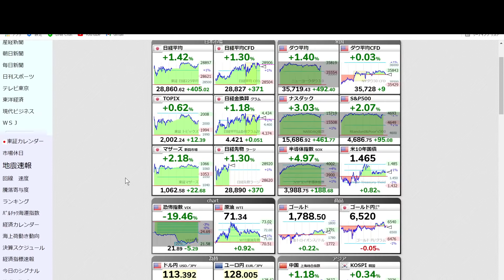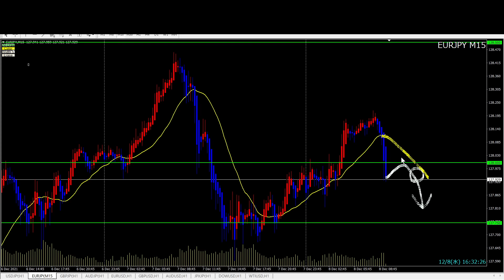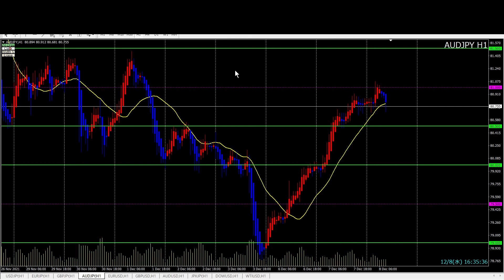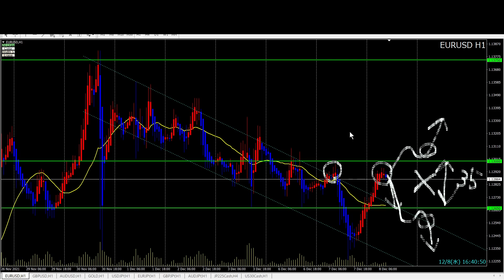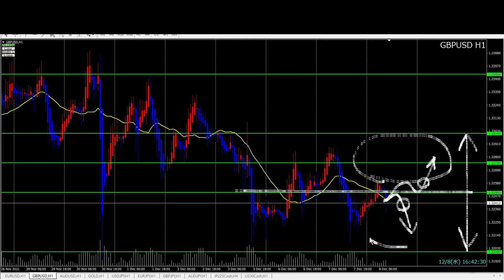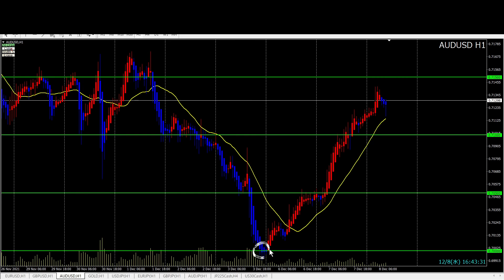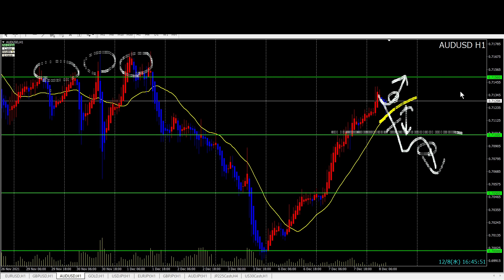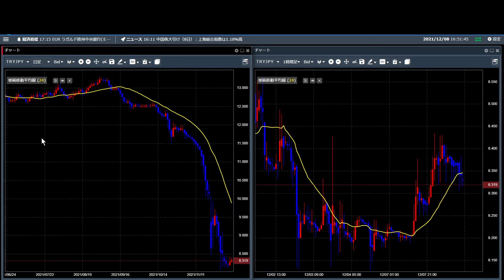FXチャート分析とデイトレポイント 12/8（水）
株式相場は大きく上昇するも、為替相場は呼応せずまちまちな動き。米ドル、ポンドは弱く、豪ドル、ユーロは相対的に強い動きをしています。移動平均線24と水平線を参考に、サポレジが1時間足で入ったら仕掛けましょう。

★ヒロセ通商タイアップ企画★
（キャンペーンに応募して食料GET！）

FOREX.com（ノックアウトオプション）
・最大損失を限定しつつ利益獲得を狙えます
・損切り出来ない方は特におすすめ

LIGHT FX
・高いスワップと狭いスプレッド
・新興国通貨を取引する方にもおすすめ

※本概要欄でお勧めする証券口座は
実際に使って良いと思ったものを紹介しています